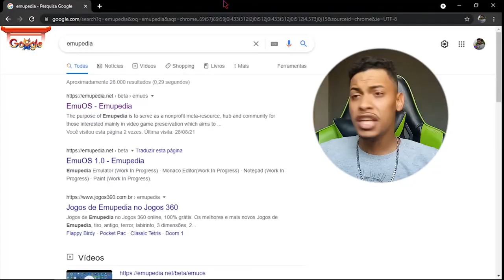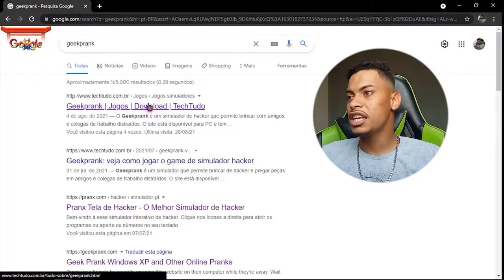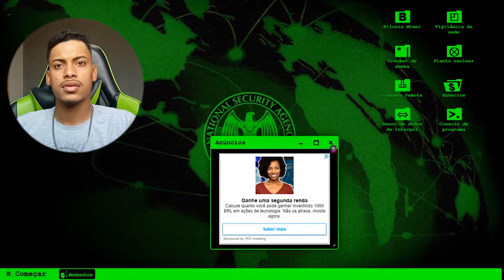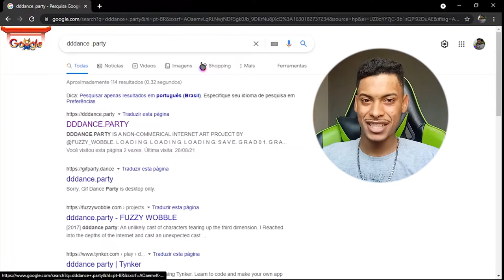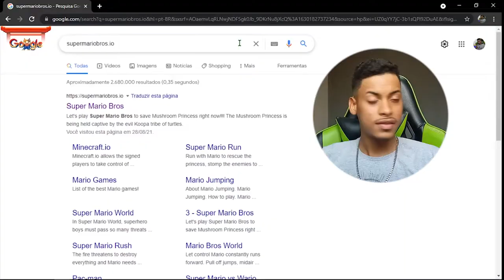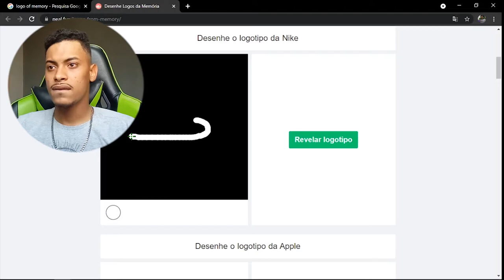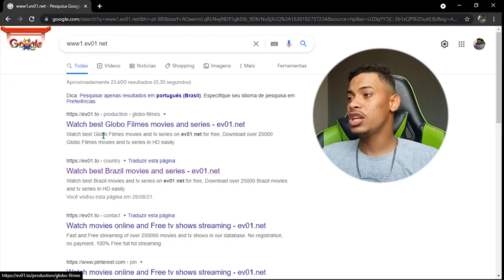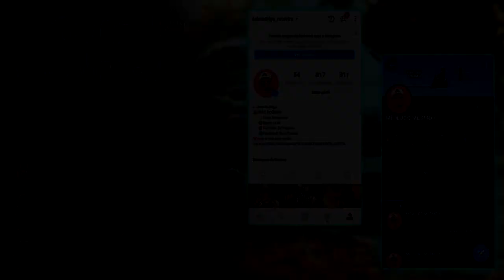SITES ALEATORIOS DO GOOGLE!